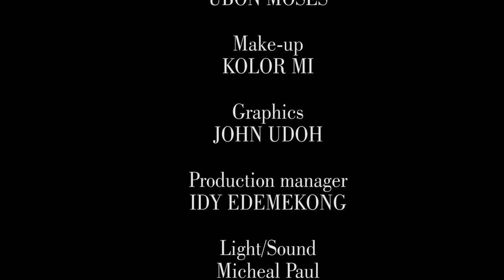Mc Opti with Rita Paul on Stras Republic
About Mc Opti and his comedy career on Stars Republic Tv Africa